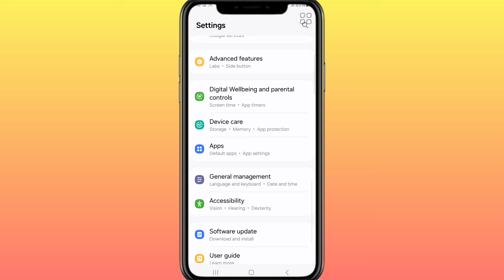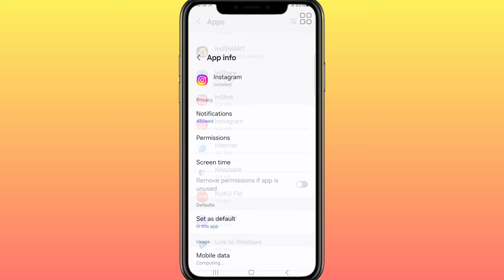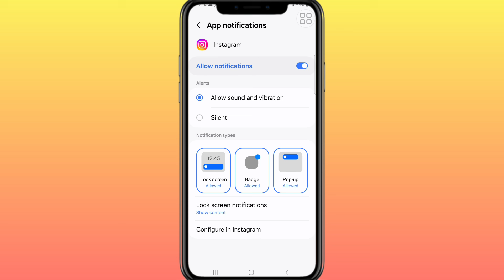Instagram Lock Screen Notification Not Showing | Tamil rek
Instagram Lock Screen Notification Not Showing | Instagram Notification Not Showing

My Social 🌐